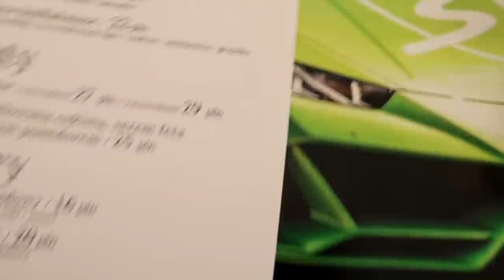Wziąłem udział w największej motoryzacyjnej imprezie!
PositiveWays, moi drodzy! Charytatywnie ponad milion złotych na polskie Hospicjum, a przy tym niesamowita zabawa - w otoczeniu sportowych samochodów i pozytywnych uczestników!